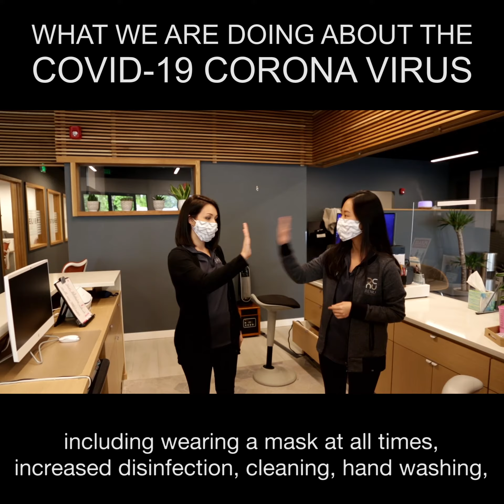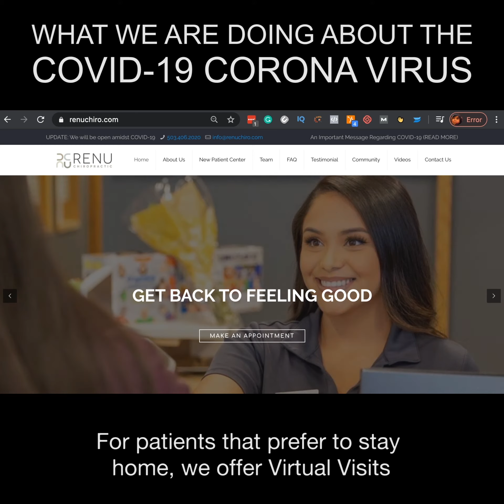ReNu Chiropractic Covid-19 Corona Virus Message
An Important Message Regarding COVID-19 (Novel Coronavirus)
Thank you for trusting us at ReNu Chiropractic with your care.  We wanted to take a moment and let you know the steps we are taking as we gather more information about the COVID-19 (coronavirus).

The health, safety and well-being of our staff, patients and communities are of the utmost importance to us and is a top priority.

Our clinics will stay open
As long as we can offer a safe and healthy environment for you and our staff members while following the recommendations of the CDC and local Health Agencies, we will keep our clinics open.  We remain committed to providing excellent care for our patients who are in need of injury recovery and seek us out to help them in the process.  We also want to do our part in in reducing the spread of COVID-19, including careful monitoring of the health and well-being of our clinic staffs.

Over the past few weeks, we have taken additional measures to increase our precautionary steps within our clinics, including increased disinfection, cleaning, hand washing and access to hand sanitizer for our staff members and patients.

For patients that prefer to stay home, we offer Virtual Visits.

Promoting a healthy and safe environment
Currently we have not had any instances of the COVID-19 at any of our clinics via patient or staff issues, but we ask that everyone pay attention to their health.

Anyone with a fever and cough should assume their illness could be COVID-19 and take steps to protect others in their household and community from the disease.  If you are sick, we ask that you stay home and seek advice from your primary care provider.

For more information from the CDC website, click on this link:  CDC Guidelines for COVID-19

As long as we are able to, we will be here to answer your questions in regard to your chiropractic needs and recovery.

We’re here for you and the communities we reside in.  As we get more information, we will do our part to keep you informed.  Thank you for being a part of the ReNu Chiropractic Health Family.

Sincerely,

Dr. Duy Bui
Clinic Director